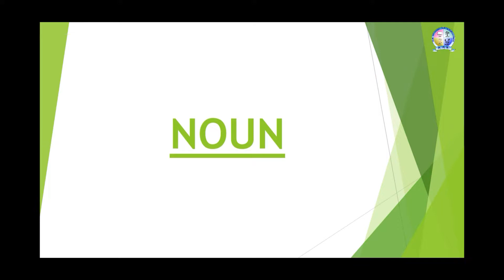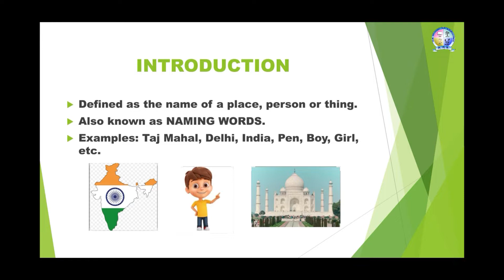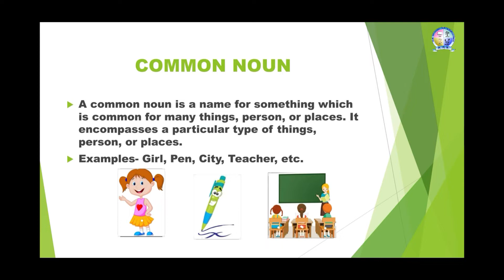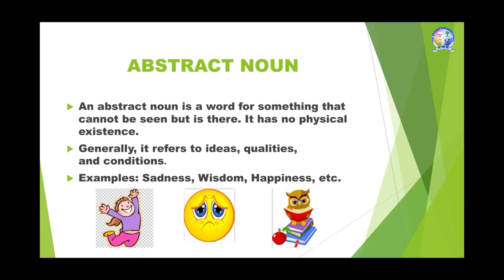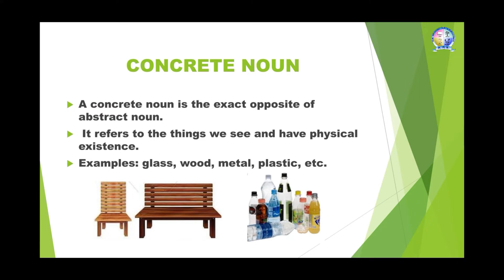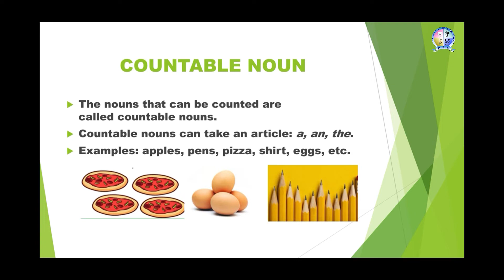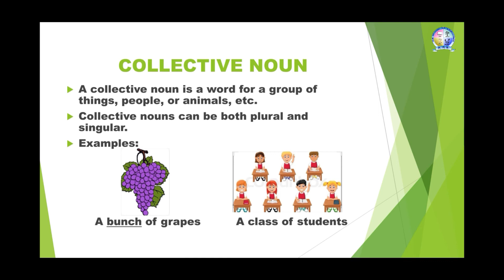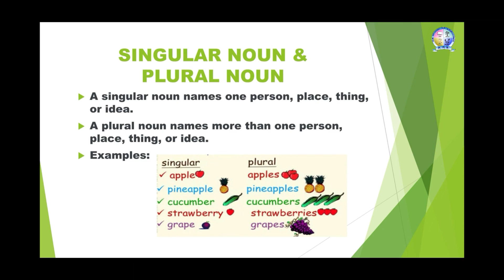Noun & Types of Noun Basic English Grammar Apex Online Learning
The noun is defined as the name of the place, person or thing.
Types Of Noun:
Common Noun
Proper Noun
Abstract Noun
Concrete Noun
Countable Noun
Uncountable Noun
Compound Noun
Collective Noun
Singular Noun
Plural Noun